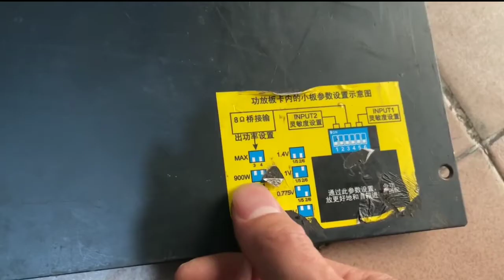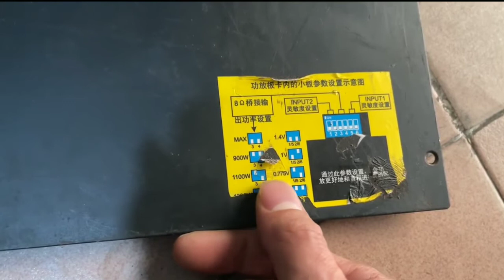Đẩy 2 kênh TANNA CS 900w 1 kênh class H chơi 2 đôi full 30 cho các giá chỉ hơn 4 triệu LH 0919511429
Đẩy 2 kênh TANNA CS 900w 1 kênh chơi 2 đôi full 30 cho các giá yêu thương chỉ hơn 4 triệu LH 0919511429